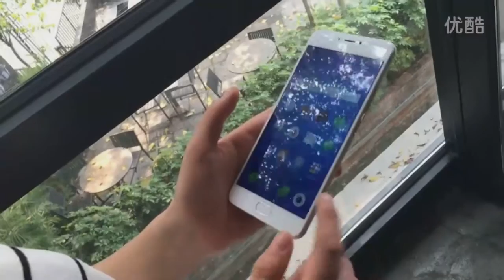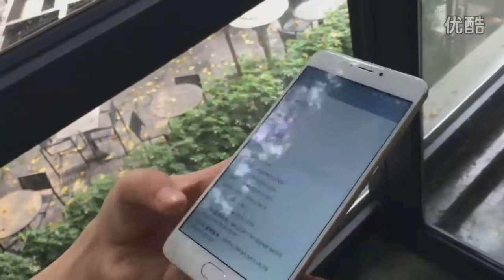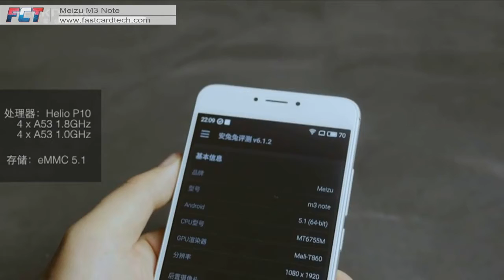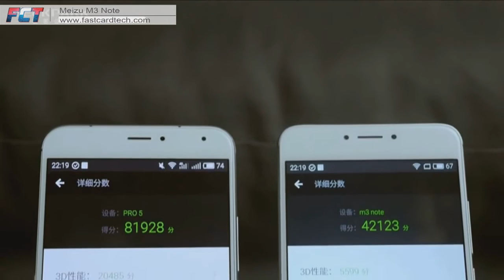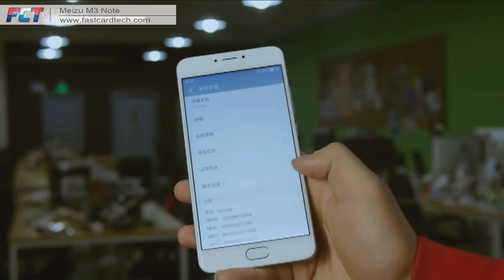Meizu M3 Note Quick View